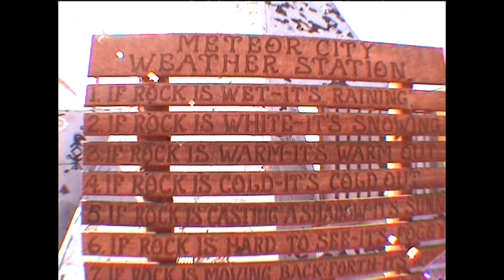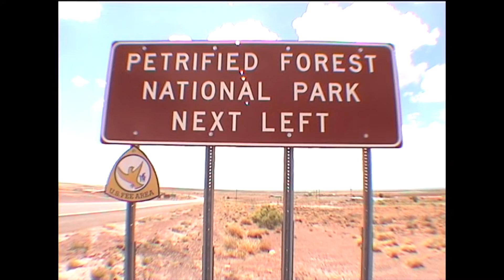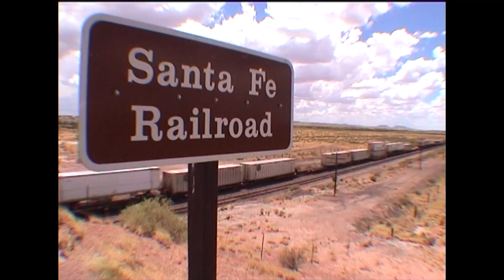Arizona - Route 66 & The Petrified Forest in 2000